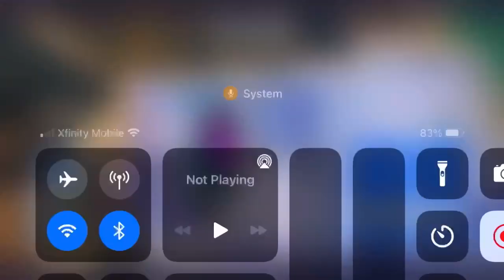Cube Town Challange